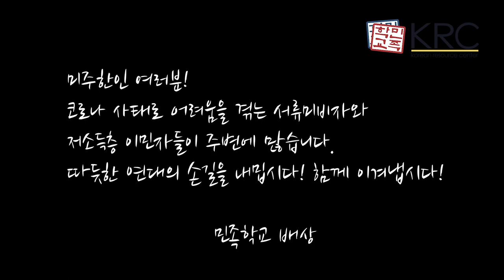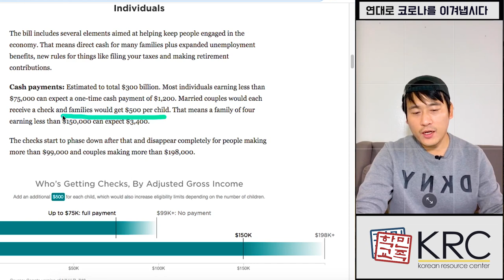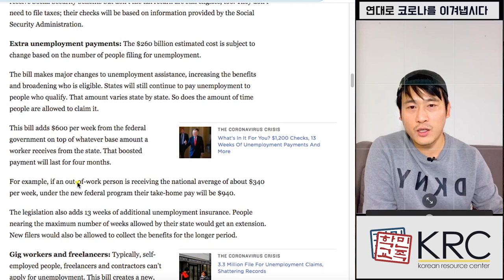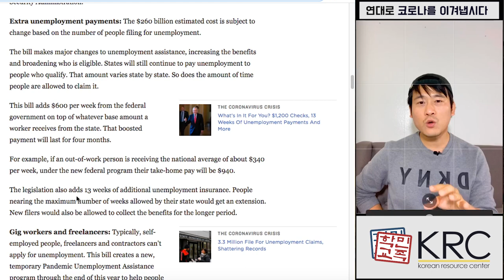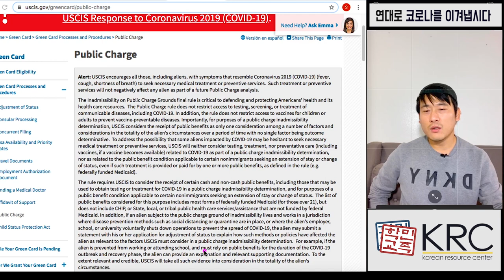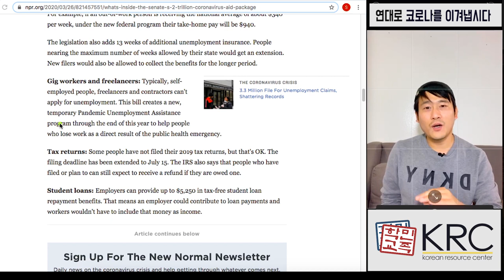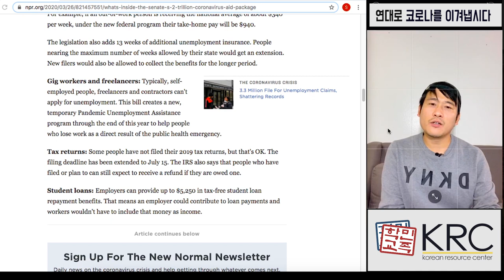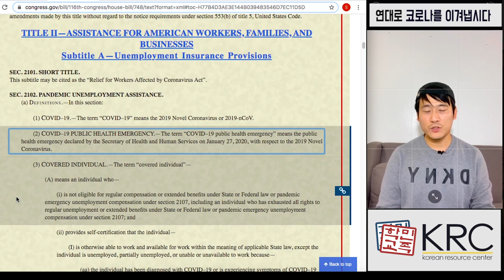우버 사업자도 실업보험 받는다 / 코로나 정부 혜택 받으면, 영주권 받을 때 불이익 받나? / 한 달 전 사직했으면 실업보험 받을 수 있나?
[업데이트]
4월 2일자 LA 카운티 이민 부서 공식 발표 자료입니다.
-서류미비 불법체류 이민자는 실업보험을 받을 수 없지만 장애보험 또는 유급가족 휴가를 받을 자격이 있을 수 있습니다.

우버, 애어비앤비, 포스트 메이츠 사업자 등도 실업보험을 받을 수 있습니다.
3월 27일 정부가 발표한 CARES ACT 가운데 개인 혜택 부분을 정리해 알려드립니다.
공적부조 수혜로 영주권 받을 시 불이익을 받는지 여부도, 정보를 취합해 전해드립니다.

2020년 3월 27일 기준, 업데이트 내용입니다. 해당 내용은 정보 전달 목적입니다. 법적 조언은 변호사의 도움을 받기 바랍니다.